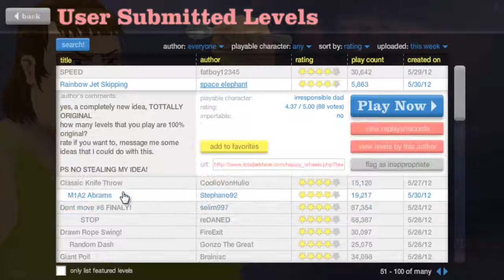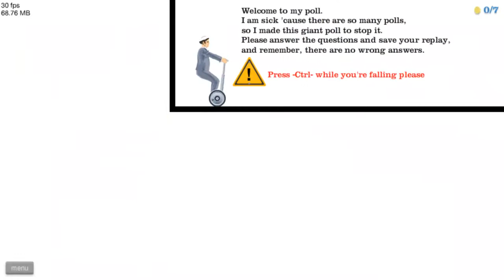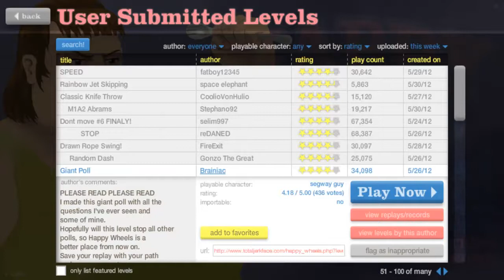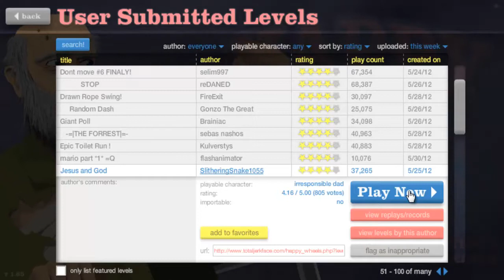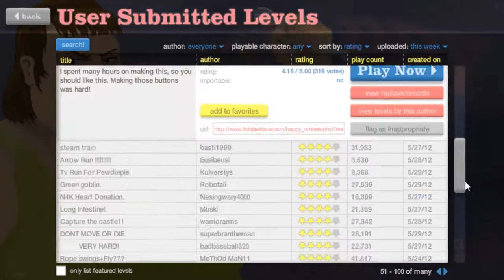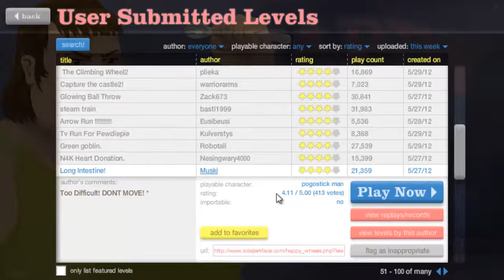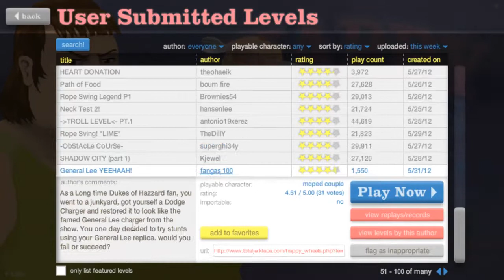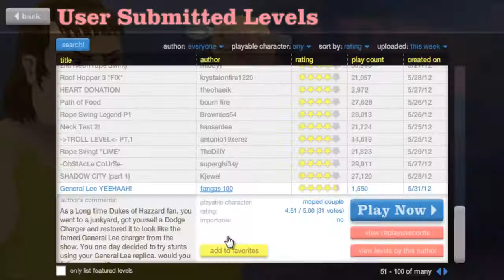Happy Wheels Episode 27: Is it a Bird?